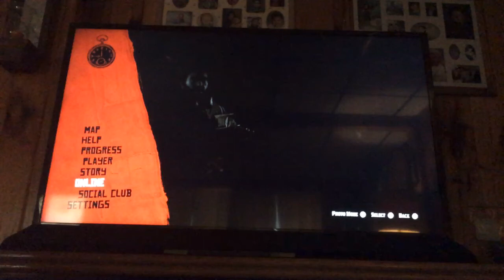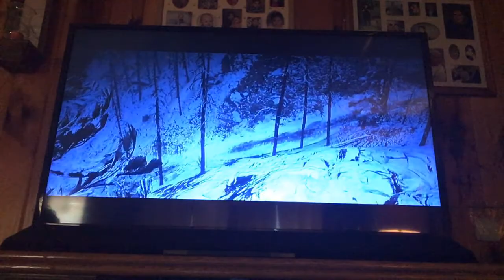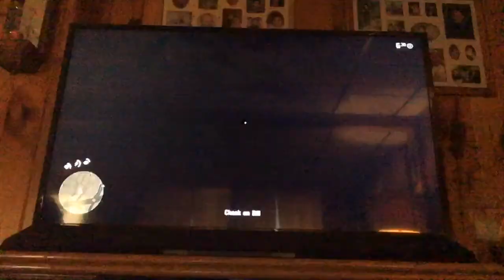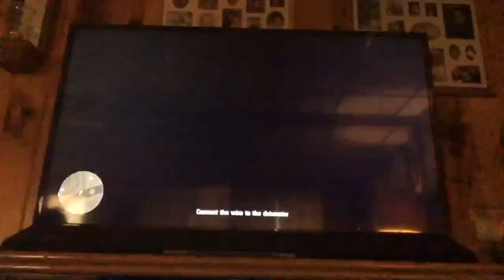Red dead redemption 2 getting ready for the train robbery part 1